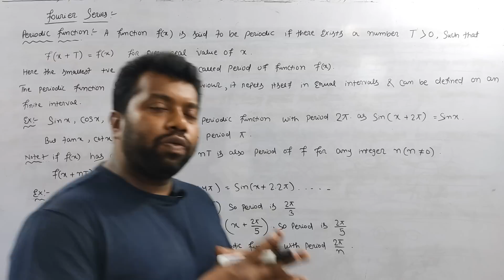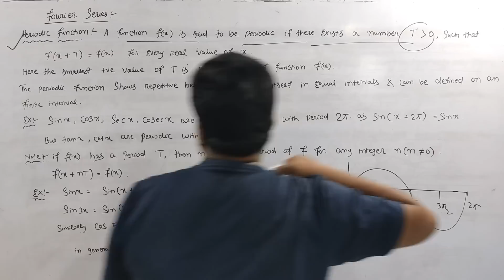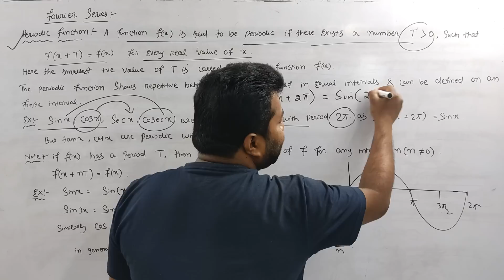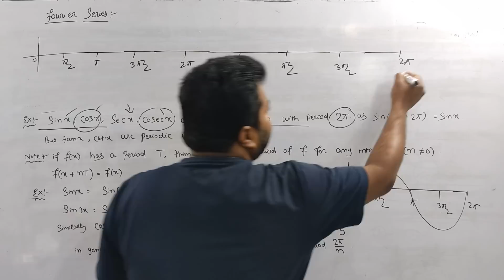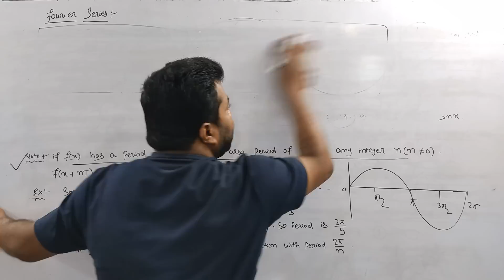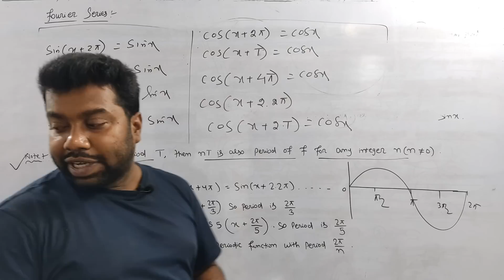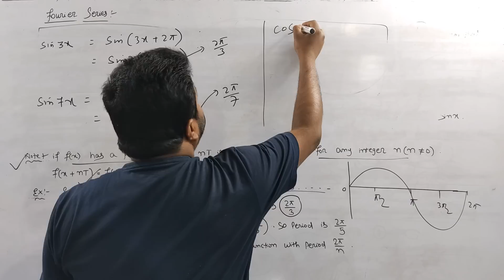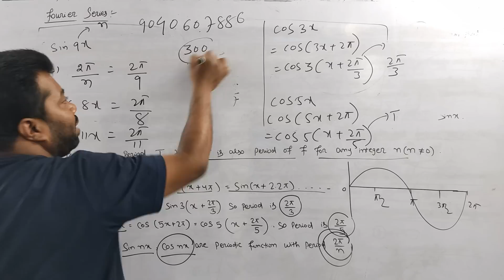Periodic Function|Fourier series|Mathematical Physics-2|BSC Physics(H)|Core-3|2nd Sem|Unit-1|PART-1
Electric Lines of Force||Electricity & Magnetism|BSC Physics(H)|Core-3|2nd semester|Unit-1|PART-2
FluidMechanics #|IMPERIALINSTITUTE
MECHANICS|INTRODUCTION|BSC|1ST YEAR PHYSICS|+3 1ST YEAR|1ST SEMESTER PHYSICS(H)|GE-1|CLASS-XI|PART-1
SIMPLE HARMONIC MOTION|OSCILLATION|IN ODIA|BSC|+3 1ST YEAR|1ST SEMESTER PHYSICS(H)|GE-1|CLASS-XI
VECTOR VALUED FUNCTION|CALCULUS(C-1)|MATH-(H)SEM-1|B.SC|+3|MATH-GE|ALL UNIVERSITY ODISHA|UNIT-3|PT-1
HIGHER ORDER PARTIAL DERIVATIVE|CALCULUS|MATH-(H)SEM-1|B.SC|+3|MATH-GE|ALL UNIVERSITY ODISHA|P-1
PARTIAL DERIVATIVE|CALCULUS|SEM-1|B.SC|+3|MATH-GE|ALL UNIVERSITY ODISHA|IMPERIAL |COMPLETE COURSE
PARTIAL DERIVATIVE|CALCULUS|SEM-1|B.SC|+3|MATH-GE|ALL UNIVERSITY OF ODISHA|IMPERIAL INSTITUTE||PART-01
CALCULUS|SEM-1|B.SC|+3|HYPERBOLIC FUNCTION|ALL UNIVERSITY OF ODISHA|IMPERIAL INSTITUTE||PART-01
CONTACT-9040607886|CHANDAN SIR